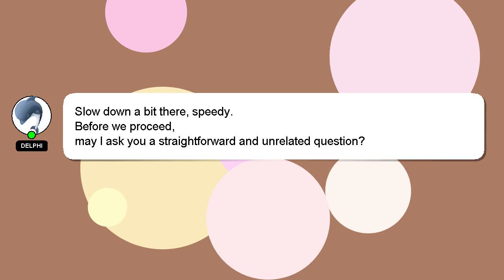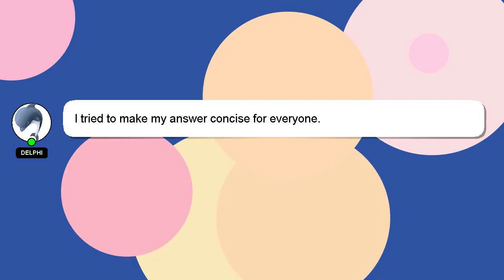How to play skinny love on guitar?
A brief introduction of myself, Welcome, I'm Delphi. I am willing to help you find the solutions to your questions. - How to play skinny love on guitar?

Don't hesitate to leave a comment or start a chat if you have a more specific question. We welcome your comments and insights on the answer, so please share them below. A 'heart' from me will be given to show my gratitude for your contribution.

*2 What we are experimenting :*